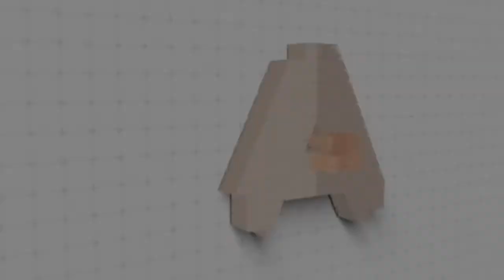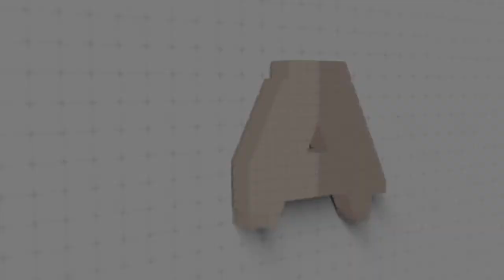Derek Hoetmer on Landscape Architecture & Urban Design | S2 Ep. 17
Derek Hoetmer, a.k.a "Subway Derek," and I met in 2012 at the 46 Street Station in Astoria, New York City. Despite our different backgrounds and career paths, we were both 21 years old, in our first couple weeks of living and interning in New York City hundreds of miles from home. The circumstances bizarre, and if you know NYC culture, the likelihood of us talking on my podcast ten years later is probably less than a million in one. Not only that, but I actually flew to Kansas for Derek and his wife Bailea's wedding in 2013. I always enjoyed walking around the city with Derek as he pointed out different flora, fauna, and famous architectural structures along our path. Learn about Landscape Architecture & Urban Design in this week's episode of the Creative Truth.